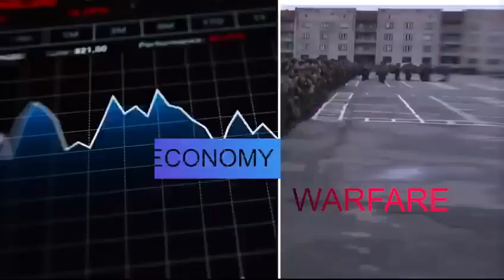OH MY GOD THIS IS UNBELIEVABLE😮WATCH THIS PROPHECY, GOD IS REAL HE IS NOT A JOKING SUBJECT